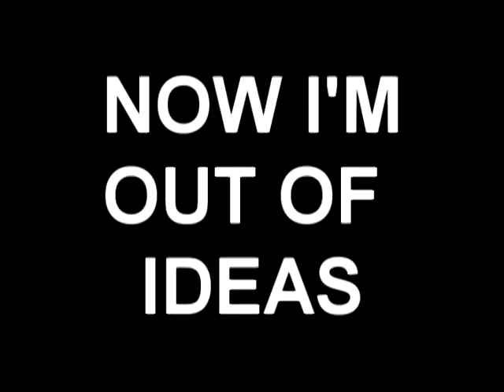GINGAR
STOP PESTERING HIM, GUYS! YOU'LL MAKE HIS HEAD EVEN MORE RED THEN IT ALREADY IS!